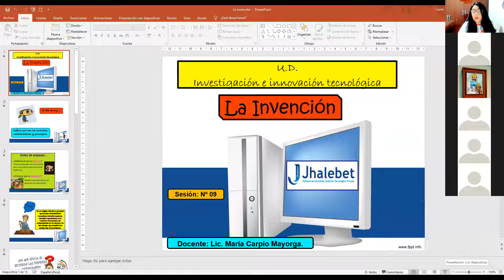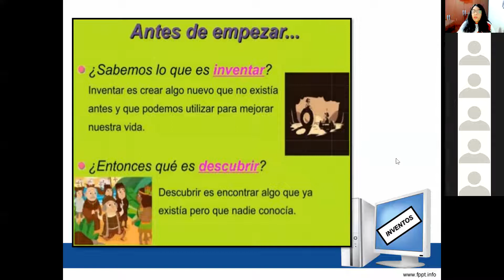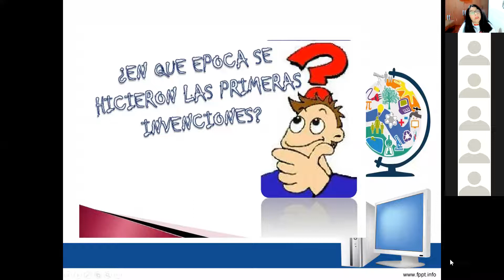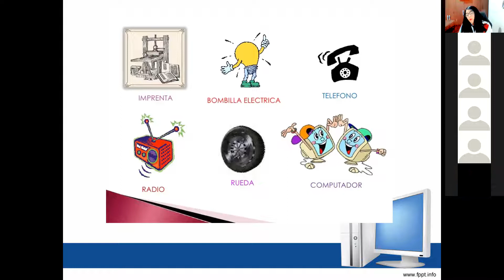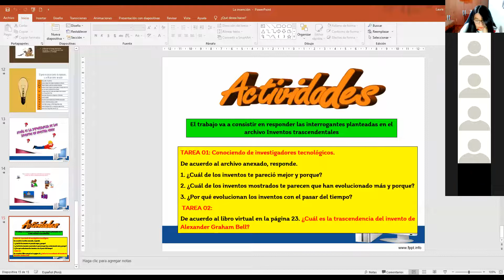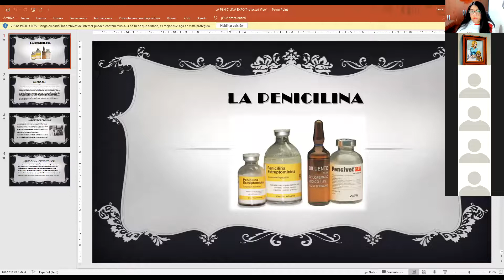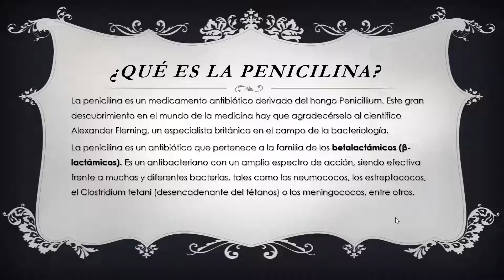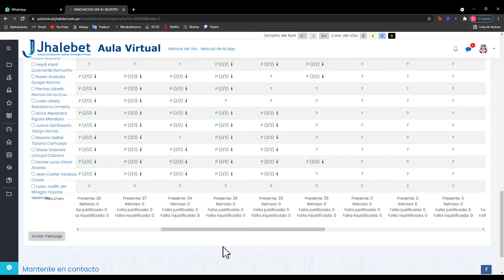ENFERMERÍA III 9